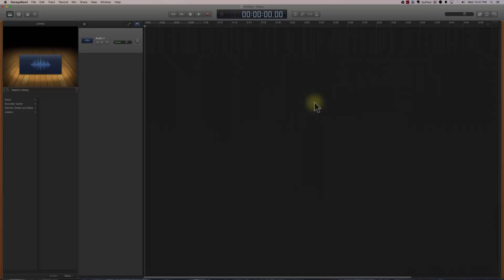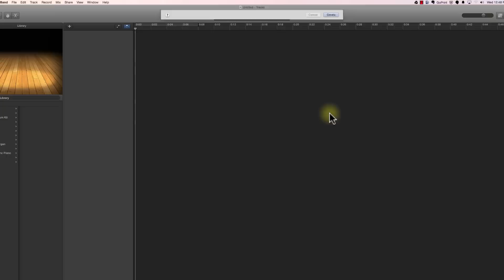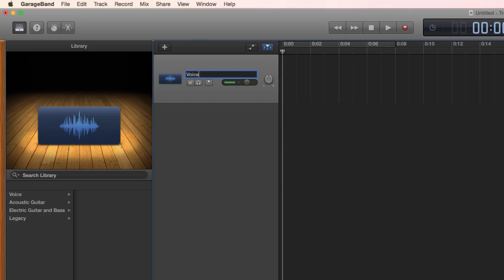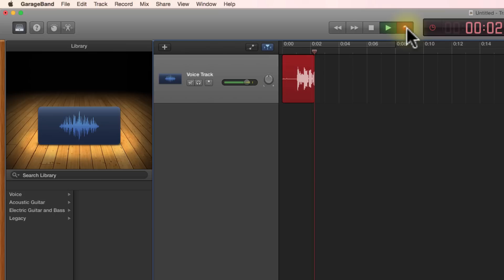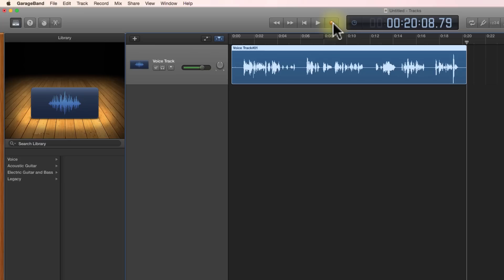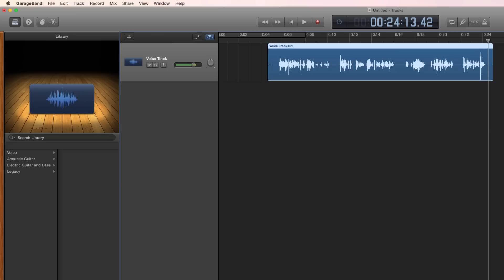Garageband 10 Tutorial Part 3: Recording a voice track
Tutorial on recording a voice track in Garageband. See previous episodes on how to use the interface and how to setup an initial project.